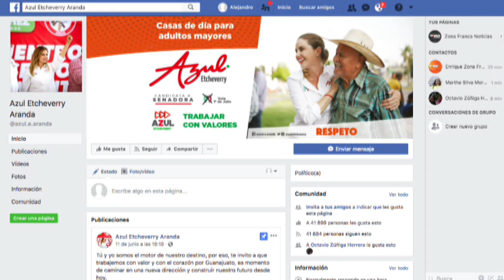Azul Echeverry Candidata al Senado por el PRI